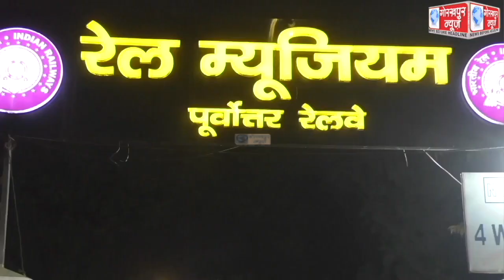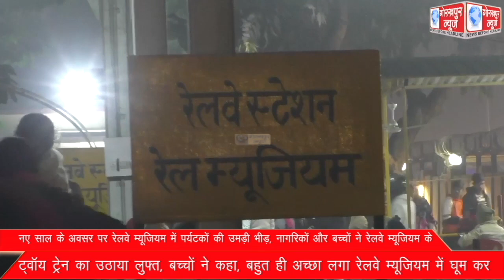नए साल के अवसर पर रेलवे म्यूजियम में पर्यटकों की उमड़ी भीड़, नागरिकों और बच्चों ने रेलवे म्यूजियम के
नए साल के अवसर पर रेलवे म्यूजियम में पर्यटकों की उमड़ी भीड़, नागरिकों और बच्चों ने रेलवे म्यूजियम के ट्वॉय ट्रेन का उठाया लुफ्त, बच्चों ने कहा, बहुत ही अच्छा लगा रेलवे म्यूजियम में घूम कर